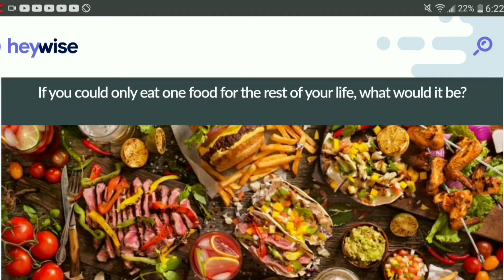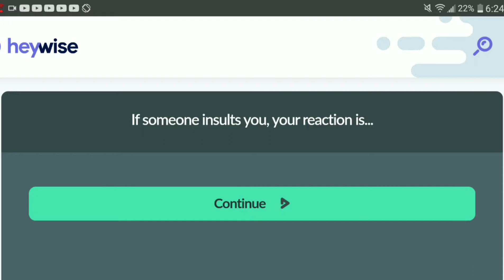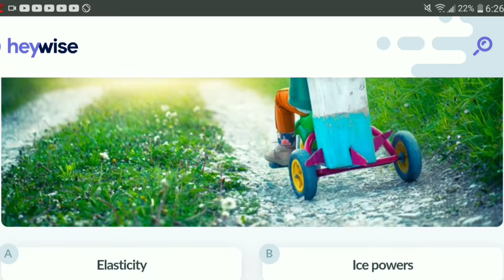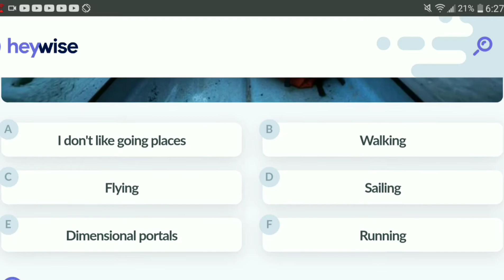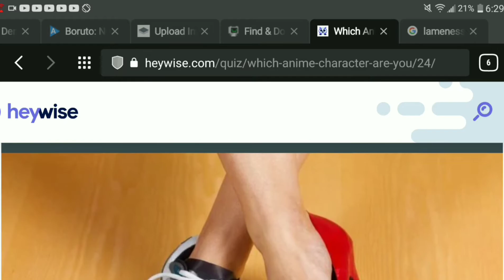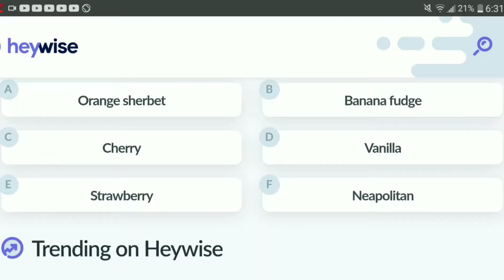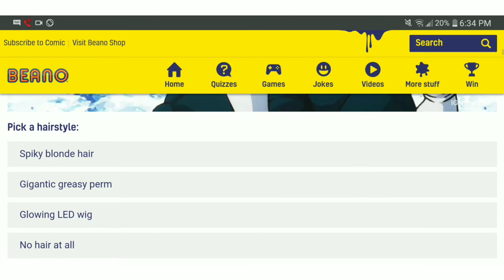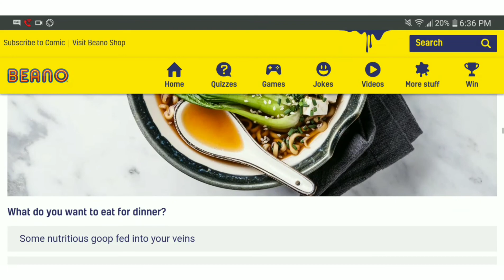What Anime Character Am I?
Today I'm going to see which Anime character would I be and this was a very interesting test to see what anime character will I be